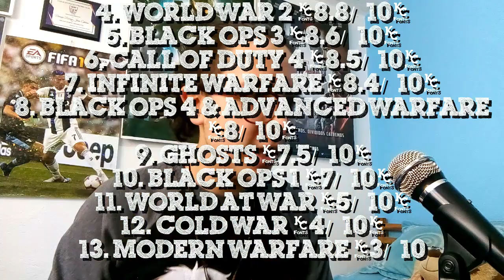RANKING MULTIJUGADORES de CALL OF DUTY de MEJOR a PEOR | J. NARANJITO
RANKING VILLANOS de CALL OF DUTY de MEJOR a PEOR | J. NARANJITO

⌛MARCAS DE TIEMPO⌛:
0:00 Introducción
1:26 Call of Duty 4
3:37 World At War
4:47 Modern Warfare 2
7:16 Black Ops 1
8:21 Modern Warfare 3
9:47 Black Ops 2
11:49 Ghosts
14:18 Advanced Warfare
16:23 Black Ops 3
17:21 Infinite Warfare
18:30 World War 2
20:08 Black Ops 4
21:15 Modern Warfare y Cold War
22:08 Repaso del Ranking
22:50 Final

Hola que tal amigos, como están? Espero que bien, yo soy J NARANJITO y hoy les voy a hacer un nuevo Ranking de CallofDuty, esta vez de los mejores modos Multijugador de toda la saga, desde Call of Duty 4 hasta Call of Duty Black Ops Cold War. Espero les guste :D

🎶MÚSICA UTILIZADA EN ESTE VÍDEO 🎶:
- Alex Sindro & Stah! - Moments
- David Bulla Ft. Sidekicks - Lost Inside
- Different HEaven & EH!DE - My Hearth